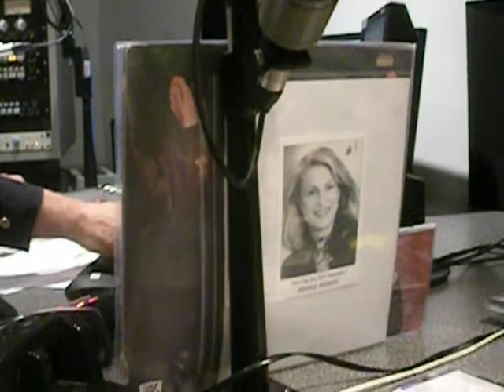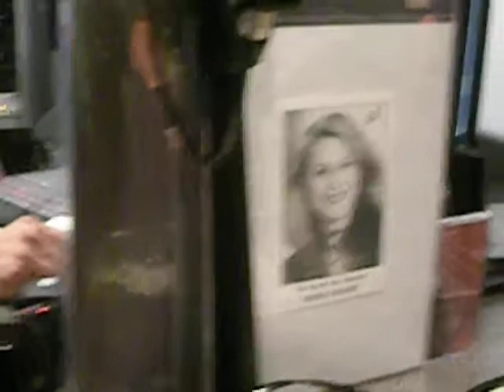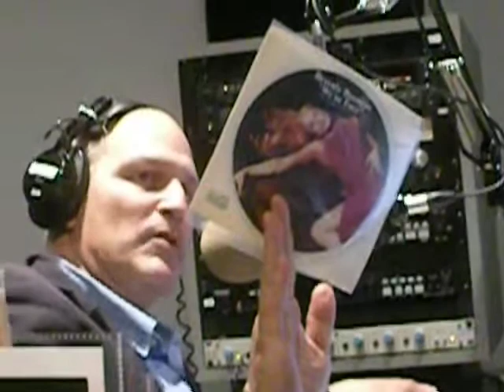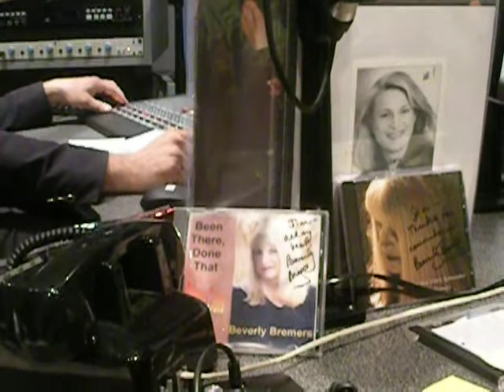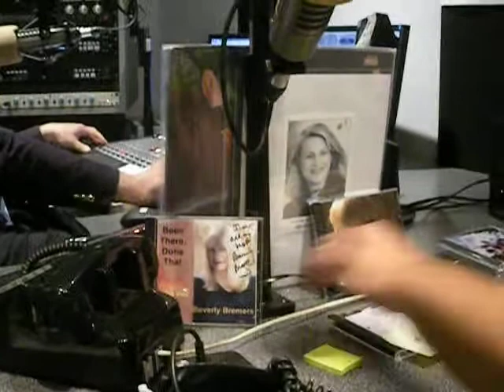beverly bremers interview part three wpat teddy smith bob obrien show j petrecca video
the teddy smith bob obrien fri nite radio reunion on wpat radio, go to wpat930am.com every friday nite at 7pm to 8pm for great music and interviews, a jim petrecca production beverly bremers interview part three wpat